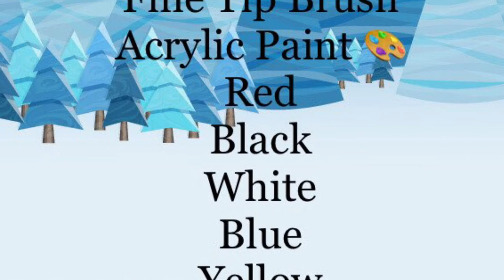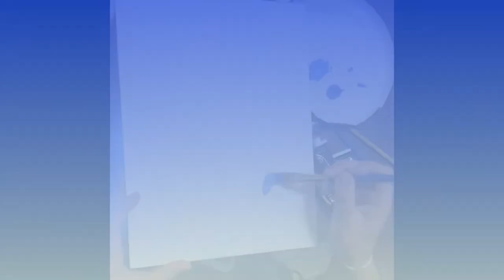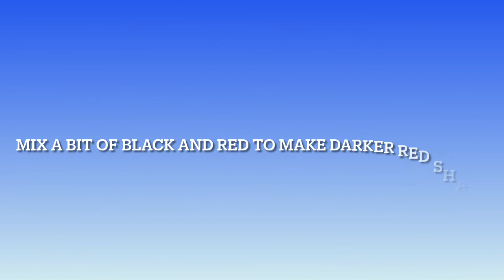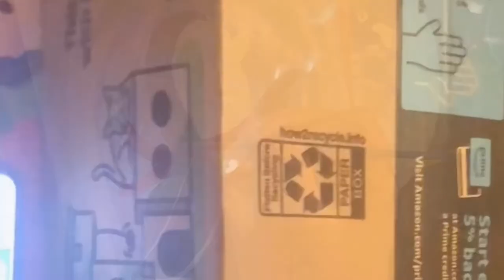Penguin Paint Nite Video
Watch this video with your kids to paint a cute penguin in the snow ❄️